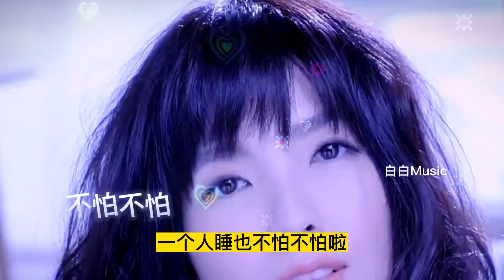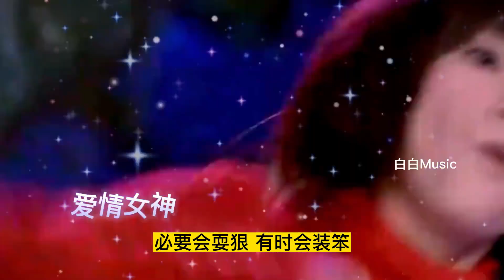一曲《不怕不怕》成名，因同名网红影响销声匿迹，她就是郭美美